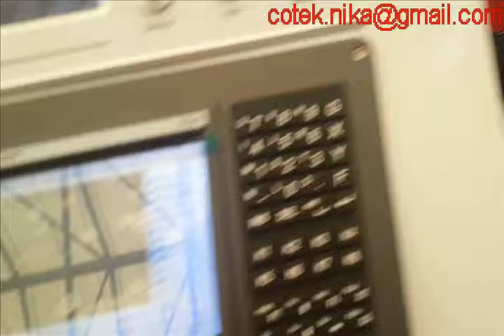COTEK premium plasma use USA power supplier